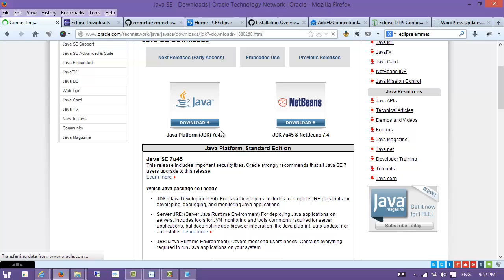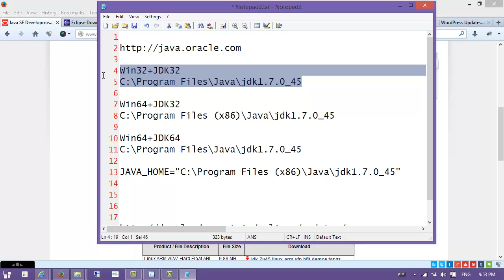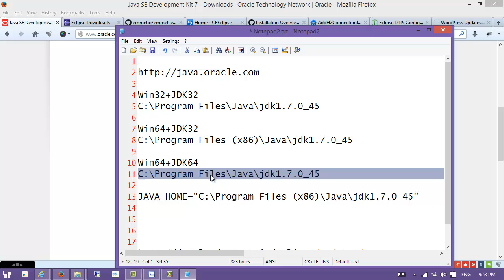01.01 Install JDK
เรียนรู้การติดตั้ง jdk เพื่อเริ่มต้นพัฒนาโปรแกรมกัน